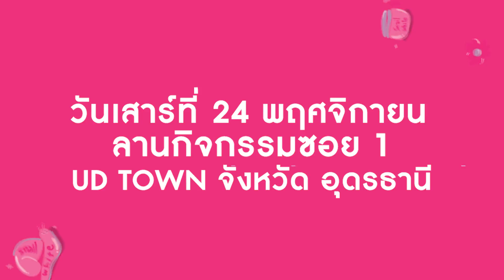SMALLROOM - SNAILWHITE TOUR ท้าตบ... ให้ตะลึง! by Smallroom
วอร์มมือให้พร้อม.. แล้วมาตบกัน!!